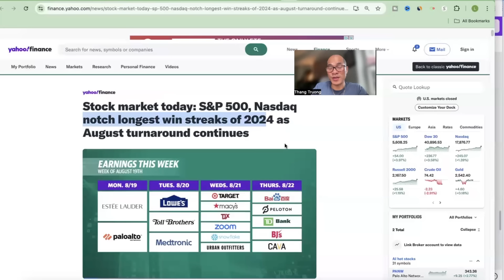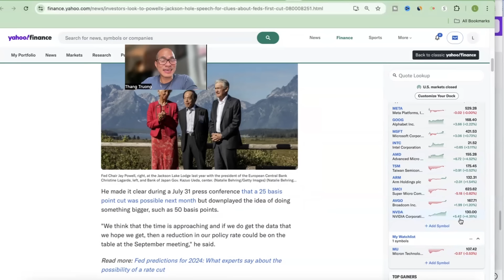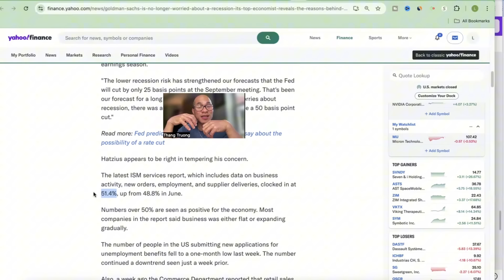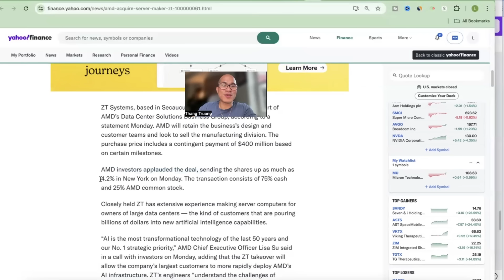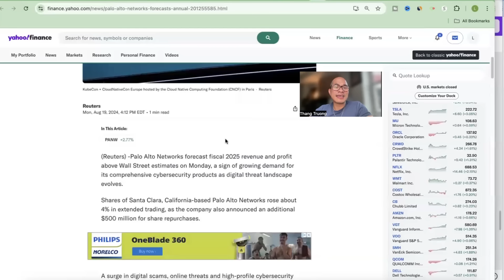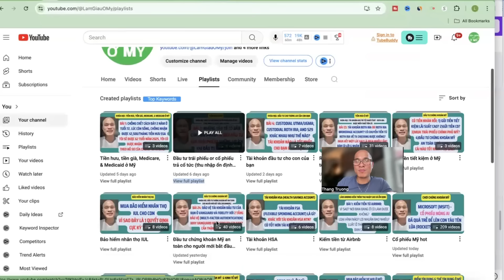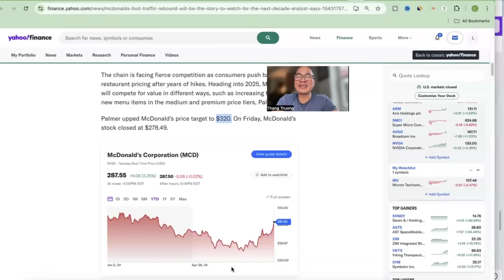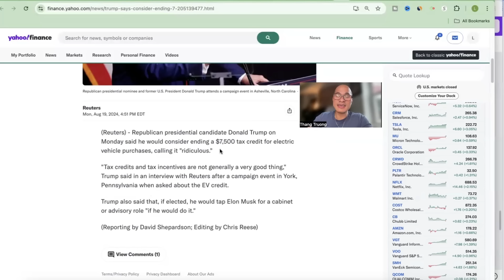AMD tăng mạnh, đe dọa NVIDIA? Cổ phiếu MCD sẽ tăng? Trump or Harris?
Đầu tư chứng khoán Mỹ
Chứng khoán Mỹ cùng S&P 500 và NASDAQ tăng ngày thứ 8 liên tiếp nhờ đà tăng trưởng kinh tế Mỹ rất mạnh

Hôm nay AMD tăng mạnh, liệu có đe dọa NVIDIA?

Palo Alto Networks (PANW) hôm nay có báo cáo thu nhập thành công và cổ phiếu của công ty này đã tăng giá.

MacDonald đã gặp khó khăn trong những tháng qua do thành tích kém cỏi nhưng có vẻ như nó đã bắt đầu phục hồi trở lại. Có nên mua cổ phiếu MCD lúc này không?

GM, một trong những nhà sản xuất ô tô lớn nhất, hôm nay đã sa thải 1.000 kỹ sư. Nó nói gì với thị trường xe điện nói chung?

Cuối cùng, trong khi chiến dịch tranh cử của Harris thông báo rằng bà sẽ tăng thuế thu nhập doanh nghiệp từ 21% lên 28%, Trump lại nói rằng ông sẽ xóa bỏ khoản tín dụng EV trị giá 7.500 USD.

Mình hy vọng sau khi xem video này, bạn sẽ càng cảm thấy tự tin và lạc quan hơn về chiến lược đầu tư chứng khoán Mỹ an toàn và lâu dài của mình bằng cách mua và nắm giữ các EFT an toàn nhất như VOO, VGT và SMH